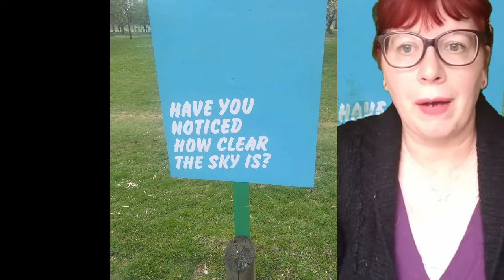Lockdown. A poem by Mrs Kenny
This is Mrs Kenny's next poem in her poetry challenge!